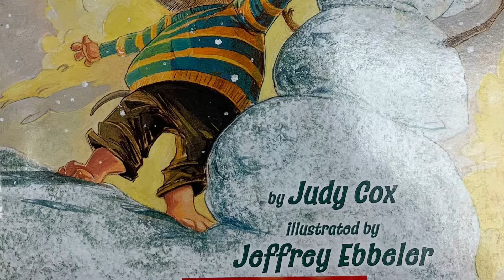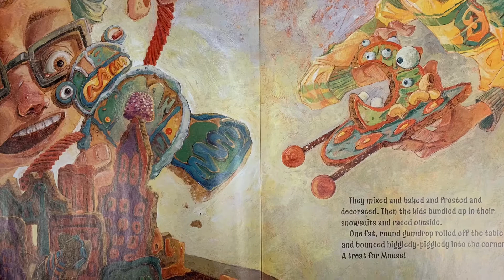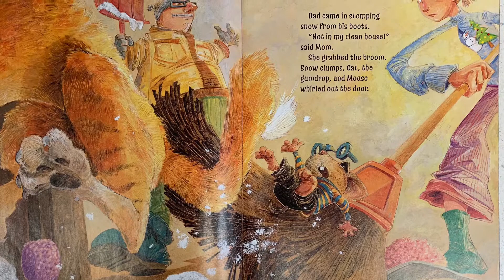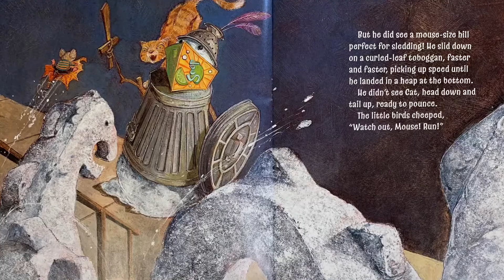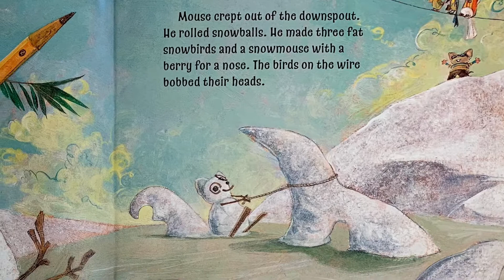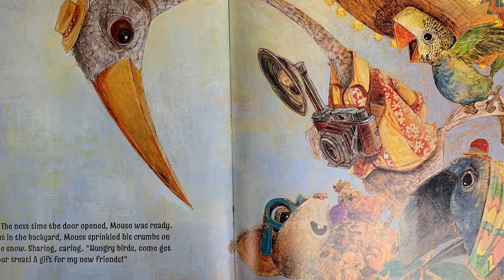Snow Day For Mouse by Judy Cox